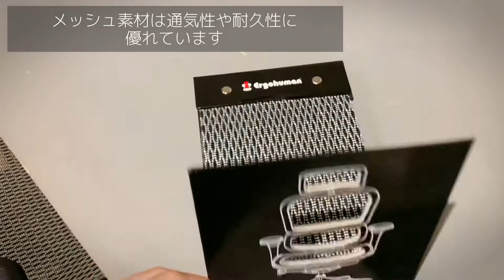【1分動画】おすすめ家具紹介 #031【チェア】エルゴヒューマン プロ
お仕事時の”座る”を完璧に！「エルゴヒューマン プロ」のご紹介です。

詳細はリグナのオンラインショップでもご確認いただけます↓

ーーーーー

こんにちは！
インテリアショップ リグナ です！

インテリアが大好きなスタッフたちが日々奮闘しております。
私たちを通して、みなさまの毎日の暮らしが豊かになれば幸いです。

ーーーーー

家具インテリアの通販サイト
【インテリアショップ Rigna】

東京都中央区にあるリグナのショールーム
【リグナテラス東京】